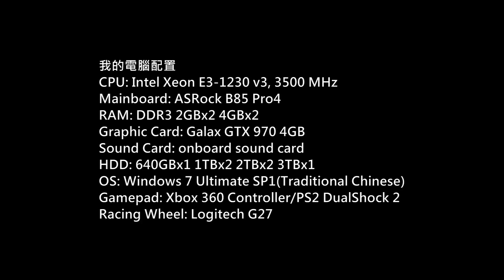窮鬼喪玩黑色沙漠$10勇者甦醒包P.7 (Black Desert)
Game: 黑色沙漠
(Black Desert Online)
Platform: PC
Gamer: hkkane
Gameplay Date: 31 January 2017
Gameplay Part.7
Note:
官方中文版